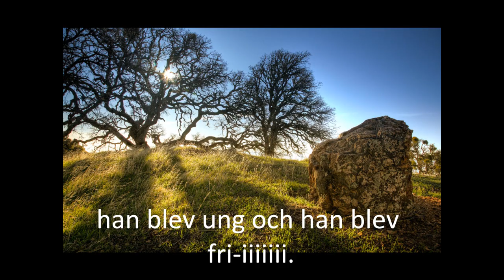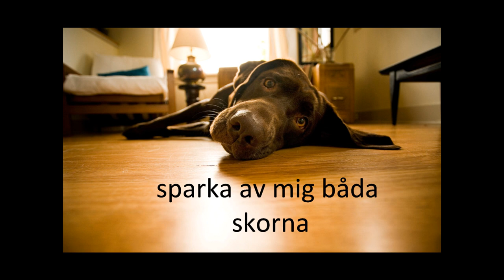En kväll i juni - Lasse Berghagen (LYRICS)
Texten till låten finns i videon men här finns den för dig som inte orkar titta på den.

Ja det va´ en kväll i juni, då när sommarn e´ som bäst
Hon dansade för morfar som hon gillar allra mest.
Hennes morfar satt å nynna på en sommarmelodi
Plötsligt spratt de´ till i gubben, han blev ung och han blev fri

Han tog av sig sin kavaj
sparka av sig båda skorna.
Å så spotta´ han ut snuset
och sa min sköna får jag lov
Hon var vacker, han var stolt, rak i ryggen som en fura
Det var sommar det var glädje och de dansade och sjöng

Na na na na na na na na na na na nana na na na na na na na na na na na na na na na na na na
La la na na na na na na na na na na na na na
La la na la la la na na na na na na na na na

Så mindes han å sa;
Ja du skulle sett din mormor, hon va´ lika grann som du
där hon dansade i gräset likadant som du gör nu
Hennes hår var blekt av solen hennes mun var smultronröd
Hon va´ ljuvlig som en lilja hennes kärlek va´ som glöd

Så jag tog av mig min kavaj
sparka av mig båda skorna.
Å så spotta´ jag ut snuset